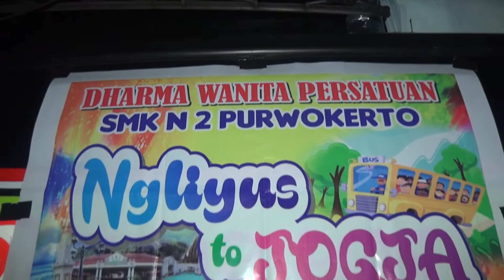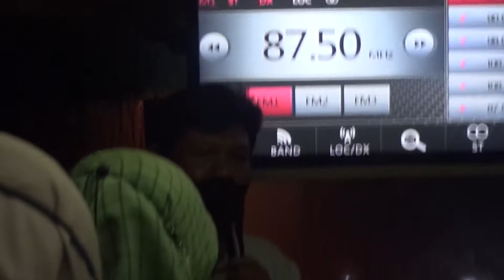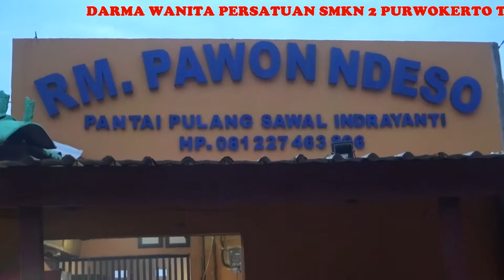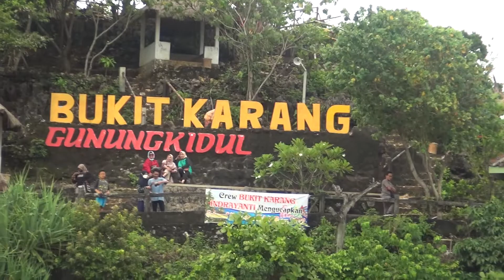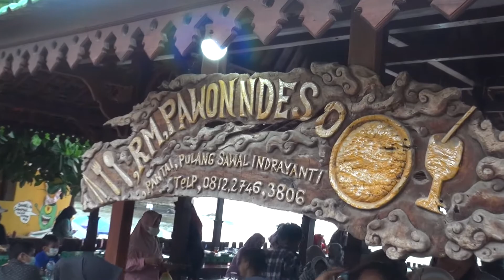Ngliyus to Jogja Pantai Indrayanti 29-Januari-2022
Keluarga Besar Dharma Wanita SMKN 2 Purwokerto